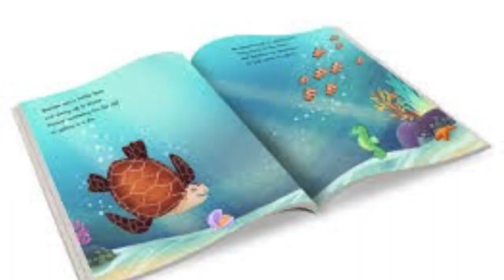सबसे अधिक मुस्लिम आबादी वाला ज़िला | most Muslim populated district in India 🇮🇳 anas bin athar